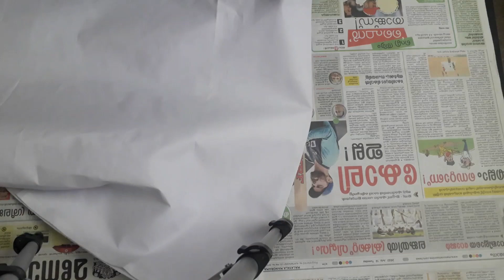Vegetable Printing Table Cloth Design | For LP | Bellbaby's Craft Centre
In today's video, we'll show you how to create a stunning Vegetable Printing Table Cloth Design.